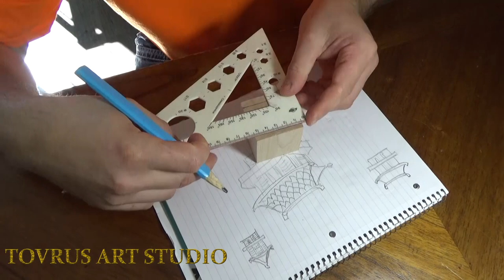Carving Netsuke House For Bonsai Composition, First Experience in Wood Carving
Hi! My name is Ruslan. It's my first experience in wood carving.
I'm Carving Netsuke Style House to Finish My Daughters Bonsai Composition Destroyed by Her Dog Rocky. You can check a video how I've fixed it

Timecodes
0:00 - intro
0:34 - sketch
1:35 - wood carving process
5:45 - wood carving finished
6:08 - finished bonsai composition

Tools Used:
Minfa Tools Professional 1/8" Air Micro Grinder
WEN rotary tool 2305
TACKlife rotary tool RTD35ACL
DEWALT Electric Sander, 1/4-Inch Sheet, Orbital (DWE6411)
DEWALT 20V MAX Blower for Jobsite, Compact, (DCE100B)
California Air Tools 10020C Ultra Quiet Oil-Free and Powerful Air Compressor, 2 HP